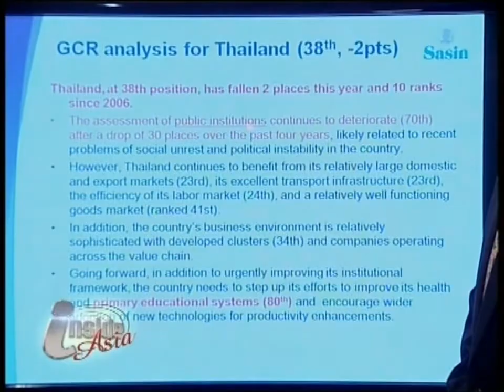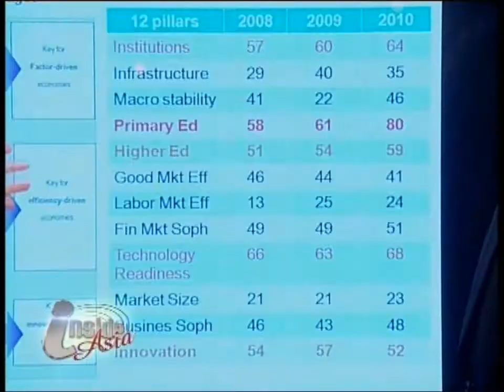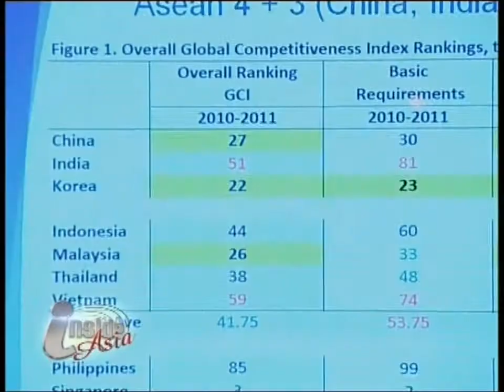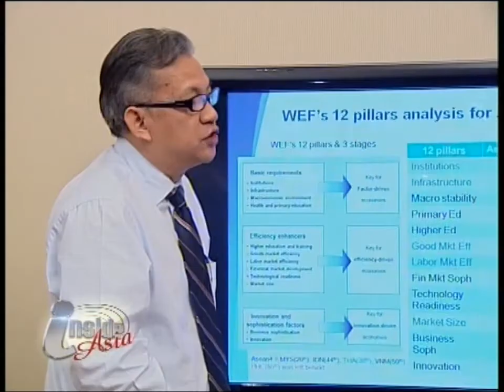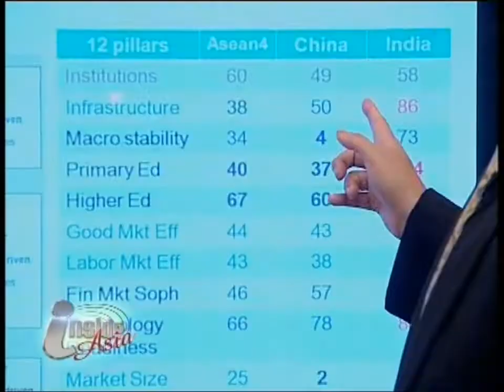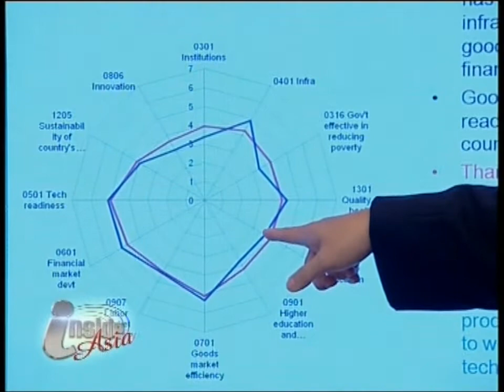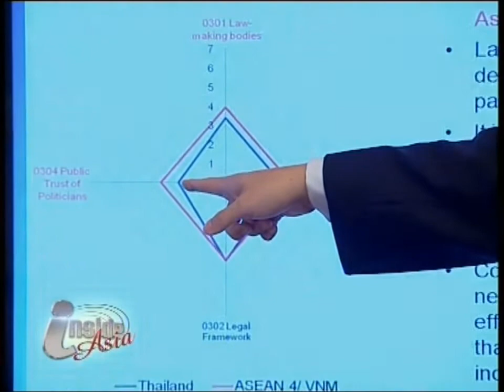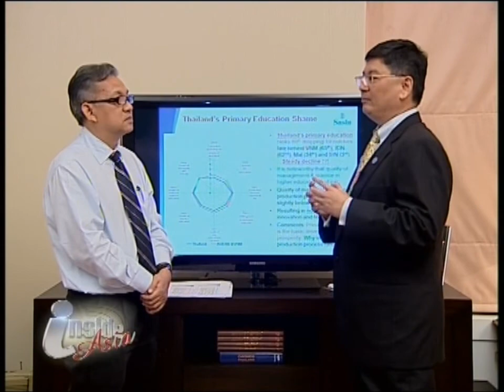An interview with Dr. Pongsak about WEF's report on Thai's competitiveness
In this video, Dr. Pongsak Hoontrakul, the Senior Research fellow at Sasin of Chulalongkorn University, gives the latest report of WEF on Thailand's competitiveness, which turned out that its performance is getting worse.

He also mentions WEF's 12 pillars analysis for Thailand saying that Thailand has faced with several weaknesses, such as, public institution, primary education and technology readiness, making it dropped by many places in World's Economy ranking,.

Apart from WEF's examiantion for Thailand, he also shows us several anylasis from WEF
including "Overall WEF GCI 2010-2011 for ASEAN 4+3(China, India and Korea)", "WEF's 12 pillars  analysis for ASEAN 4, China and India", and "Selected Competitiveness Report 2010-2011 for ASEAN 4".